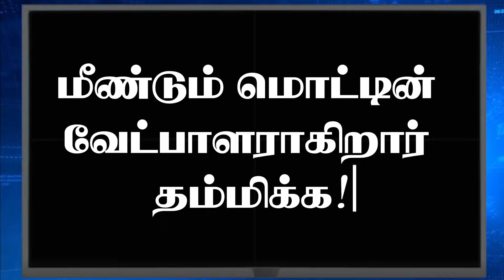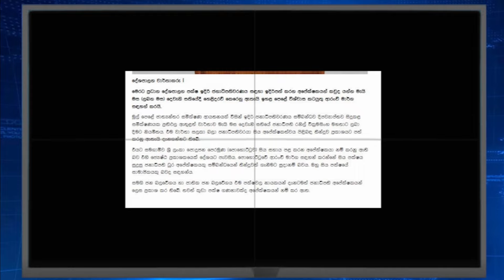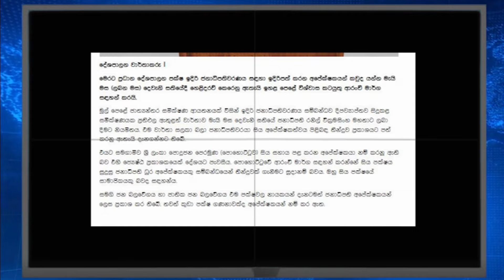ஐமச, ஐதேக டீல் லீக்! மீண்டும் வேட்பாளராகிறார் தம்மிக்க! இலங்கைக்கான பெரியண்ணாவின் புதிய ப்ரொஜெக்ட்!